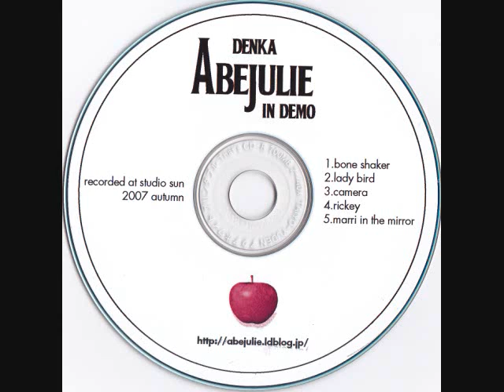電化アベジュリー DEMO bone shaker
2007年　秋　録音 「No Reason」
アベジュリー(g,v)  岡戸イチロー(b)  スガダイチ(d)